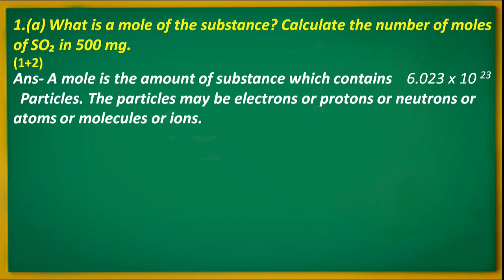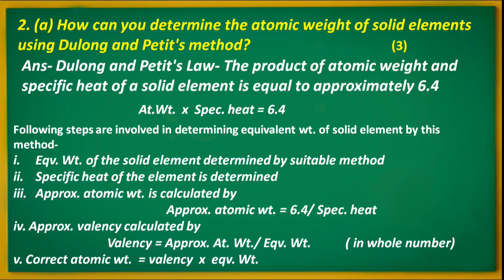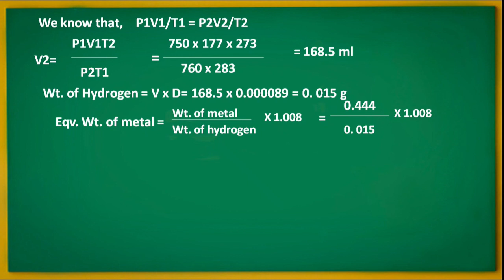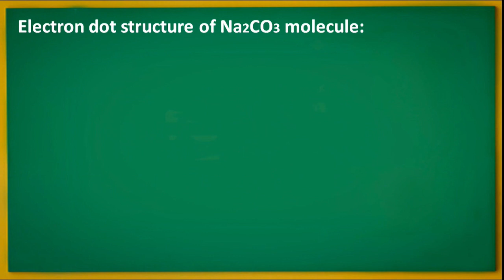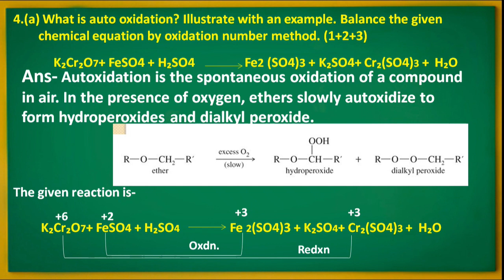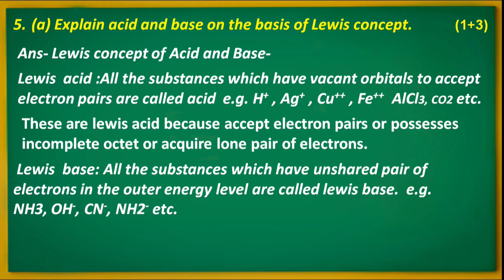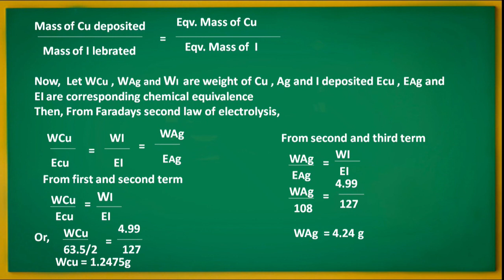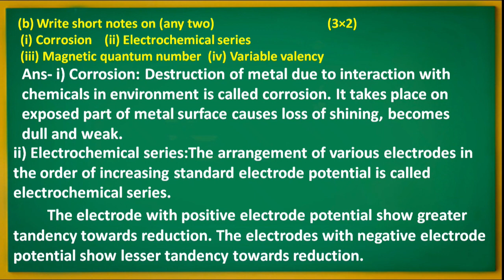CTEVT Chemistry I/ First Year first semester Diploma in Engineering Chemistry | Regular/Back Model 2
CTEVT Chemistry / First Year first semester Diploma in Engineering Chemistry ( Three years Diploma)
CTEVT Diploma 3 years// First year first semester Regular /Back chemistry 2078
CTEVT Chemistry / First Year first semester Diploma in Engineering Chemistry ( Three years Diploma),100% pass,important question,CTEVT Diploma 3 years// First year first semester Regular /Back chemistry 2078,engineering chemistry,engineering chemistry 1st semester,ctevt courses in nepal,CTEVT chemistry,ctevt chemistry question paper,100 passive income ideas,technical exam question,technical examination sample,CTEVT Chemistry 2078 regular back